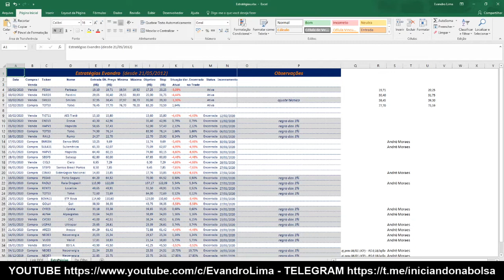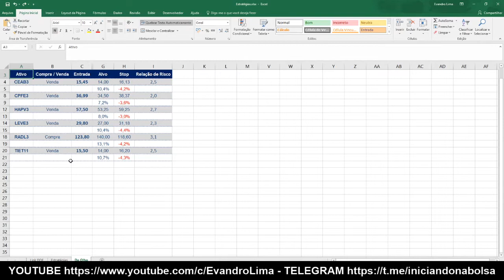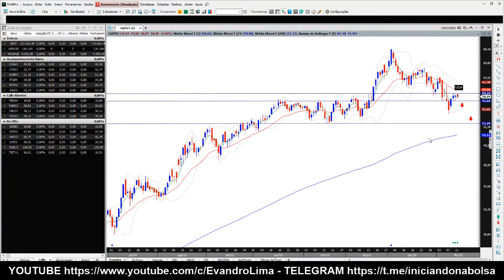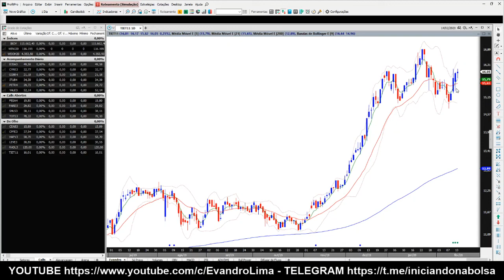Estudo de Fim-de-Semana - 16/02/2020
Compartilho com você aqui o desempenho do Índice Bovespa na semana que passou e tento identificar eventuais oportunidades para a semana que se inicia lembrando que Bolsa de Valores é um investimento de risco e que a tomada de decisão é sempre do investidor.

Expresso aqui apenas a minha opinião.

Se quiser continuar me acompanhando aproveite para abrir agora a sua conta na Rico (custo ZERO)

E depois não deixe de fazer parte da maior Comunidade de Traders do Brasil

Aproveite ainda para aprender comigo de segunda a sexta o be-a-bá do mercado na Sala Primeiros Passos na Renda Variável através do Investv da corretora (custo ZERO também) das 14h às 17h.

Bora pra Rico!